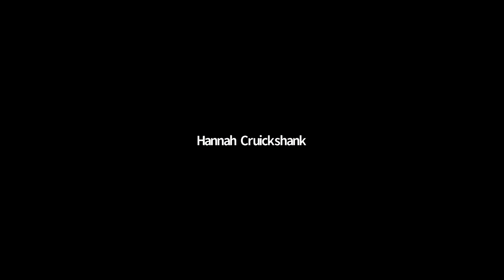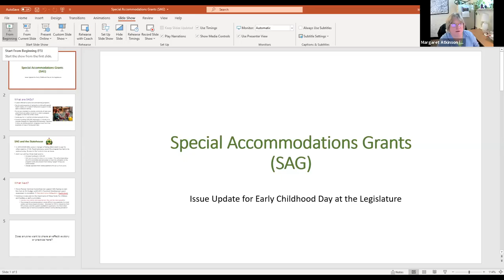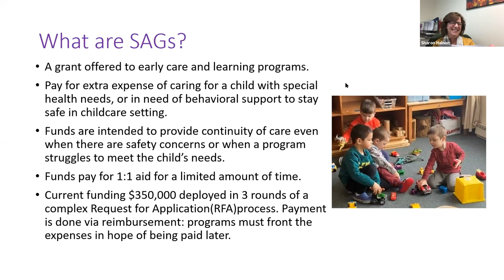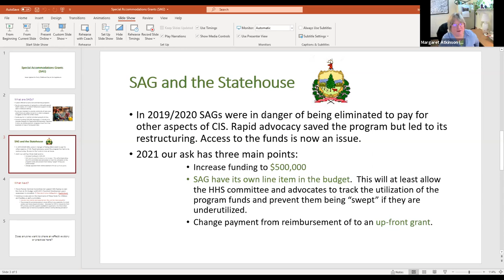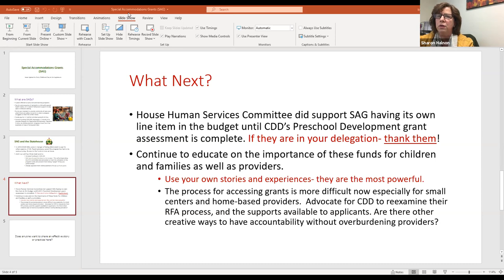2021 ECDL Issue Session: Special Accommodation Grants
The State of Vermont has for many years offered Special Accommodation Grants (SAG) to early care and learning providers to assist with the expense of caring for children with special needs. Most often SAGs pay for a one-to-one aide to support children with special health needs, such as a feeding tube, or children on the autism spectrum or with behavioral issues who need extra support to stay safe in the early learning setting. With this extra support, children are then able to participate and benefit from high-quality early care and learning, and in turn, their parents are able to work.  Come to learn more about Special Accommodation Grants and how to talk to legislators about this important issue.

Presenters:
Margaret Atkinson, Director of Development & Community Relations, Winston Prouty Center for Child and Family Development
Pam McCarthy, CEO/President, Vermont Family Network
Sharon Halnon, CIS Specialized Care Coordinator, Vermont Child Care Resource